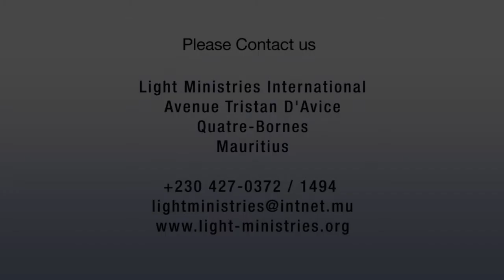The Spirit of King Saul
By Bishop Kevin Permal